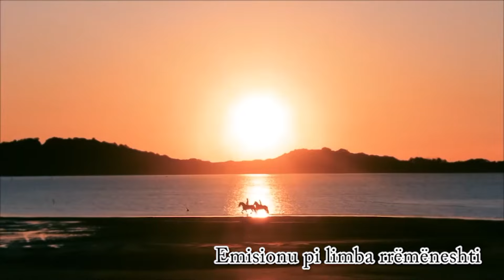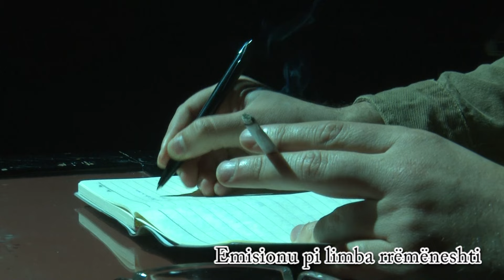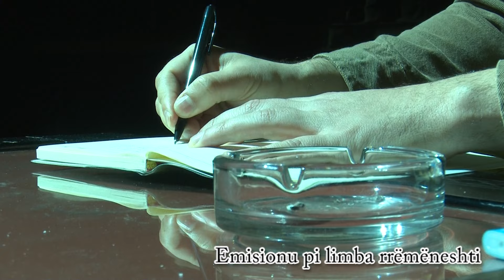EMISIONI VLLAH 13 PRILL 2024